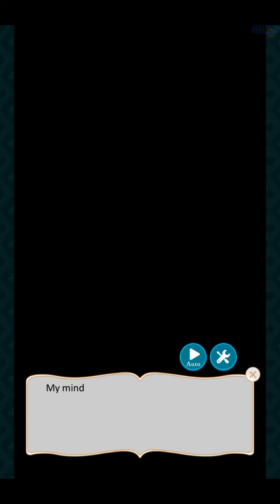Ikemen Revolution ~ Lancelot Kingsley ~ Episode 15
This is from Cybird's Ikemen Revolution, Lancelot Kingsley's Main Story: Chapter 15, it may have spots where it lags but I hope that doesn't bother anyone, I also can't record audio yet.

The programs I used to make and record this video are the following:
Windows 10 Video Editor and AZ Screen Recorder.

I do not own any of the content in this video the copyright goes to Cybird, I don't want to make money off of it, I only do this for entertainment purposes.